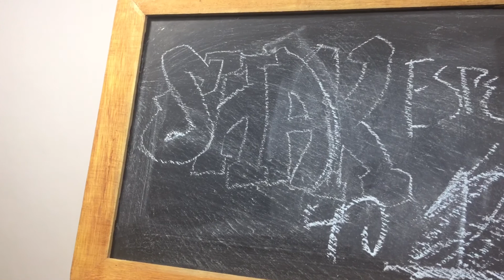NeighQuilt | A Shakespearean Commercial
Created for English - GCHS

NeighQuilt: Just like NyQuil but a little sh*tter

Other footage do not belong to us but to their respected owners